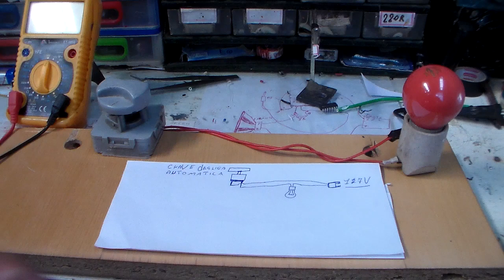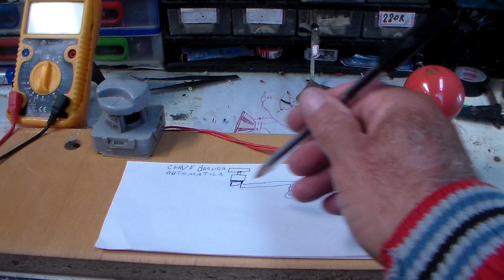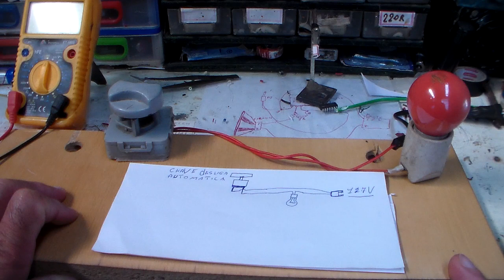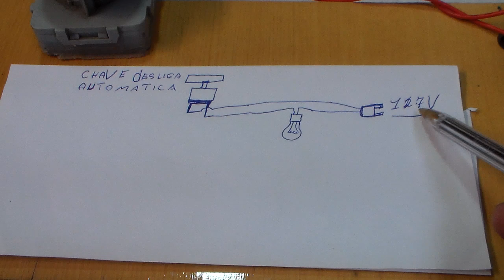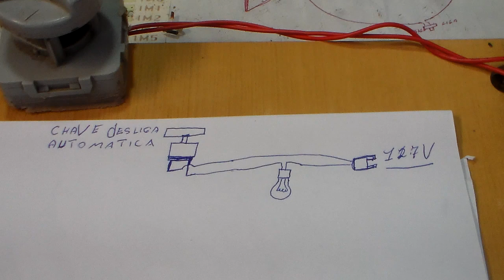interruptor com timer de tanquinho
ola turminha dos projetos mais um video para voces que ta iniciando nos projetos tenho certesa que voces vao gostar desta dica muito brigado a todos e um grande brigaduuuuuuuuuuuuuuuu para todos